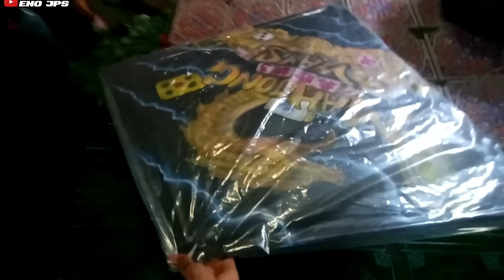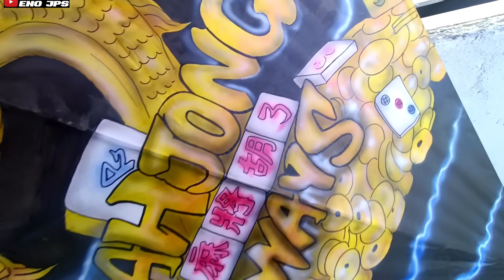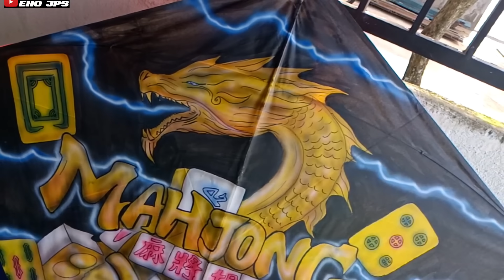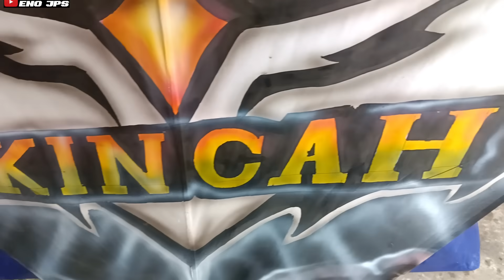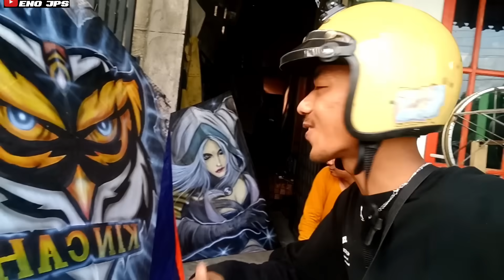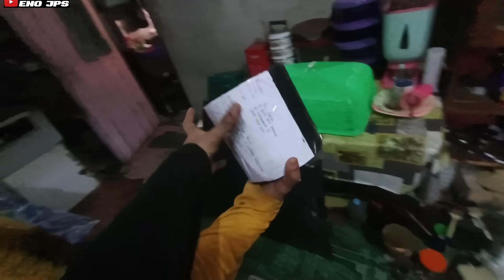NEKAD UNBOXING LAYANGAN SULTAN BOS SAWIT !!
nekad unboxin layangan sultan bos sawit !!

ok teman"kaki ini BG enojps ngevlog di kediaman pengrajin layangan di kota Pontianak di konten kali ini kita akan Melakukan unboxin layangan hias milik bos sawit !!

untuk teman yg ingin tau keseruan nya yuk ikutan dan tonton sampai habis konten kali ini